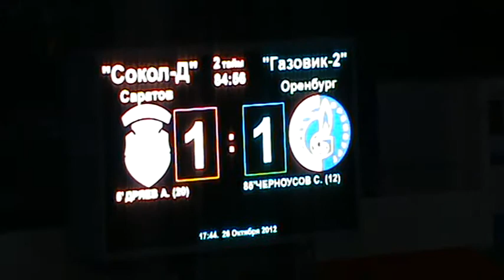Черноусов, 1-1 - с пенальти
Черноусов, 1-1 - с пенальти. СДЮСШОР "Сокол" - "Газовик-2" Оренбург 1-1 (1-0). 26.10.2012г. Саратов, ст. "Локомотив". .